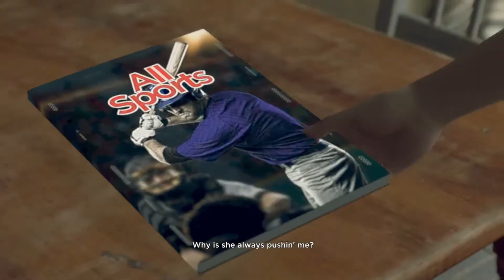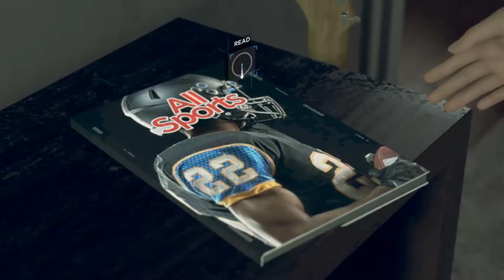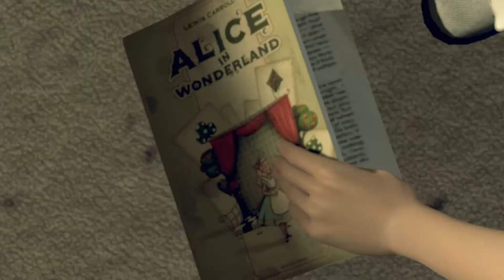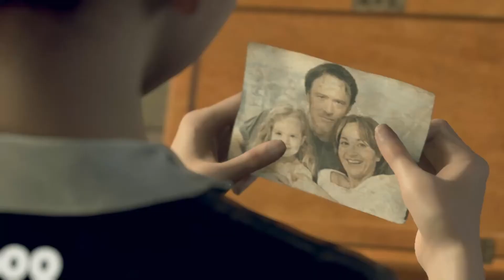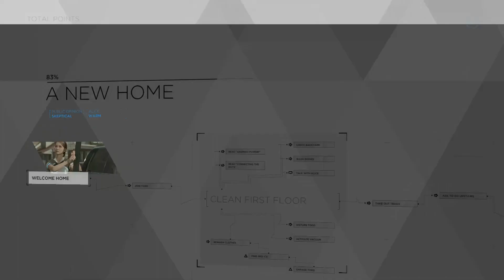Detroit: Become Human - New Home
The android household assistant bought by a widower, he was given the name "Kara.